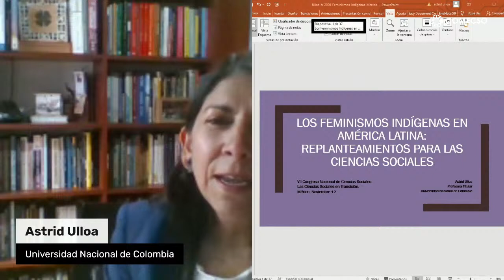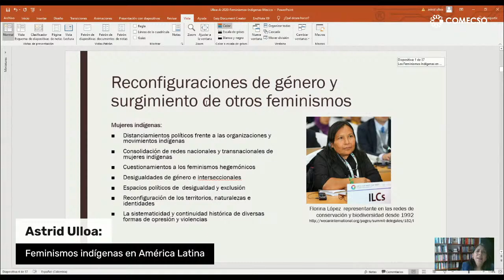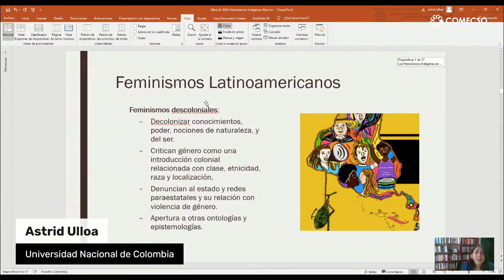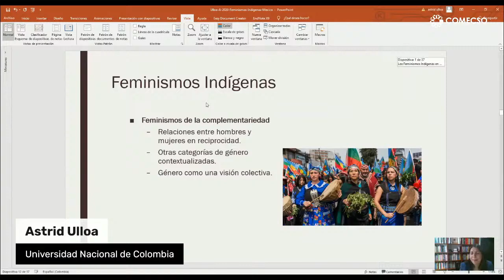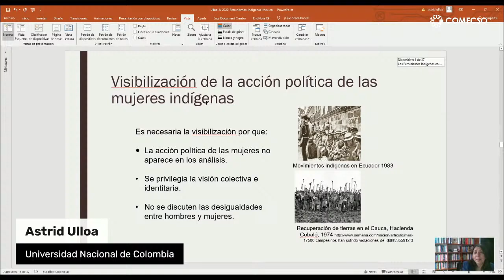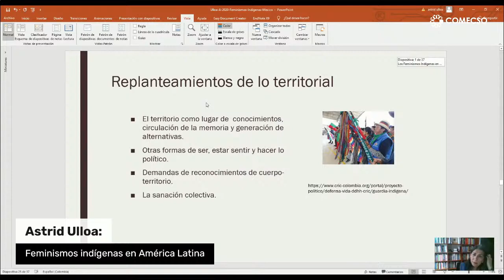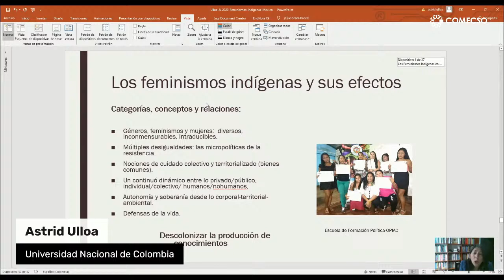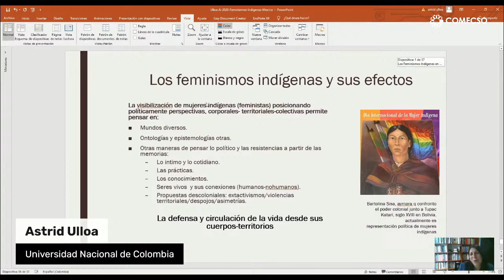Feminismos indígenas en América Latina: Replanteamientos para las ciencias sociales / Astrid Ulloa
Modera: Esperanza Tuñón